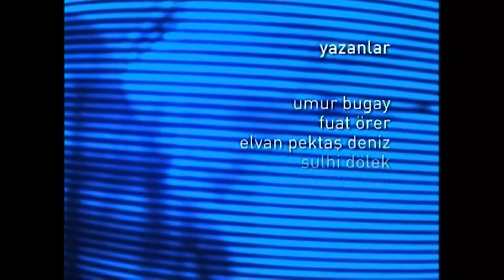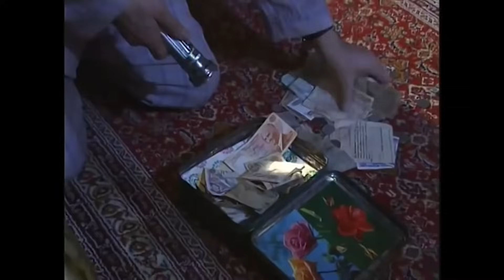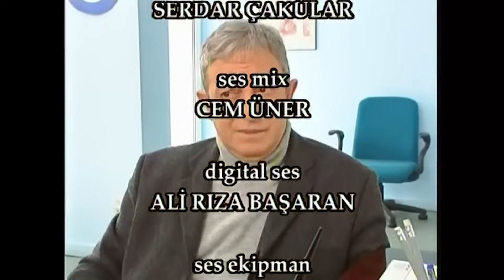Bizimkiler 191. Bölüm | Tek Parça